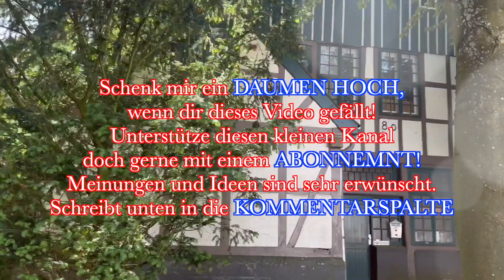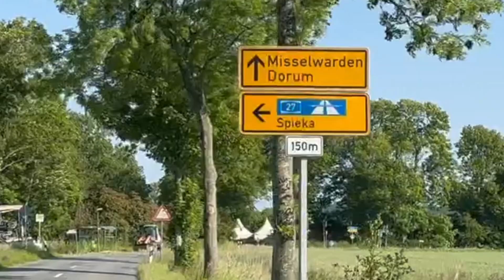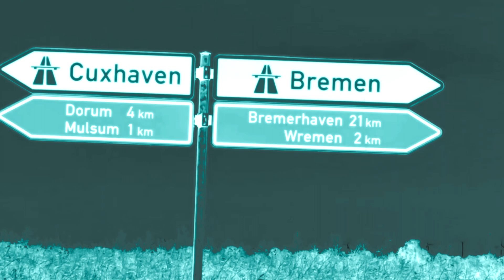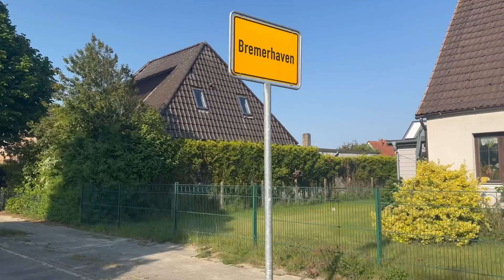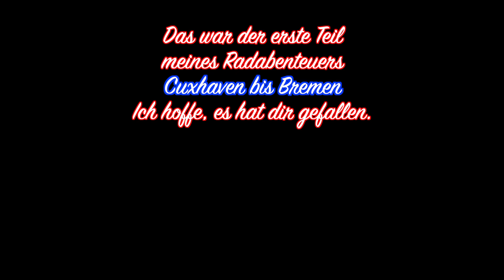Fahrradtour Cuxhaven - Lingen: "Schocknachricht aus der Heimat", 1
Im heutigen Video starte ich solo eine kurze Fahrradreise, die eigentlich von Cuxhaven bis Hannover reichen soll. Doch schnell merke ich, dass mir dazu die ausreichende Motivation fehlt und äußere Umstände mich daran hindern werden.
Die Reise beginnt mit einer Zufahrt von meinem Heimatort Moers am Niederrhein bis Cuxhaven, wo ich am Nachmittag die Fahrradtour entlang der Nordseeküste starte.
Leider sehe ich das Meer nur einmal, dennoch durchfahre ich schöne Landstriche im Norden von Niedersachsen. Der Wind als Berge des Nordens immer mein Begleiter, die Strecke selbstredend recht flach und das Wetter schön bei milden Temperaturen.
Ein kribbeliges Spiel ist das Suchen nach einer optimalen Unterkunft. Ob ich diese finden werde, das zeigt das Video.

Wie immer spannend, lustig und mit viel Eigenironie!